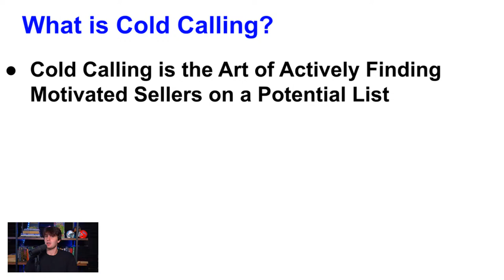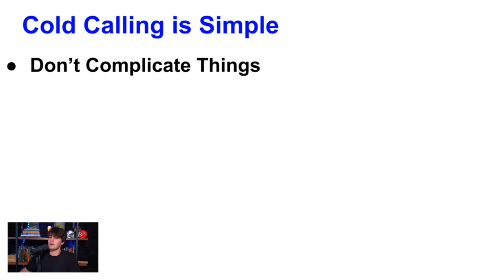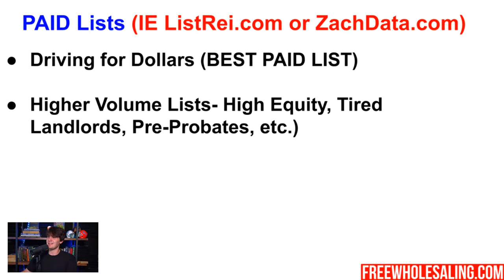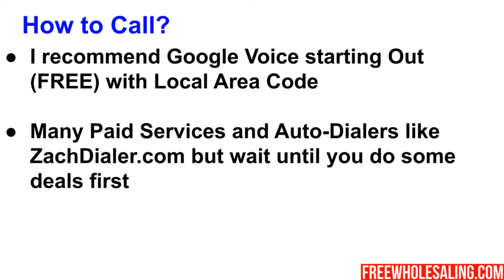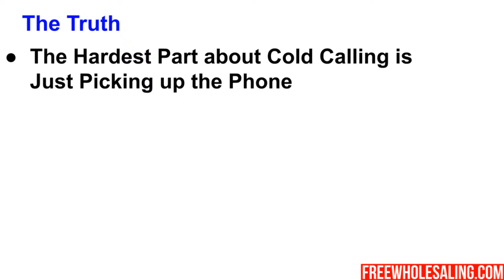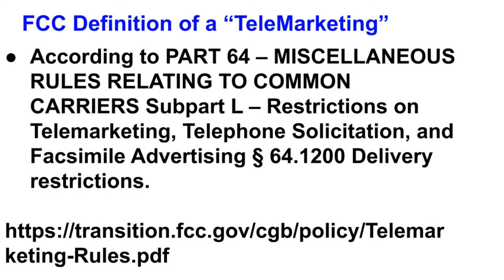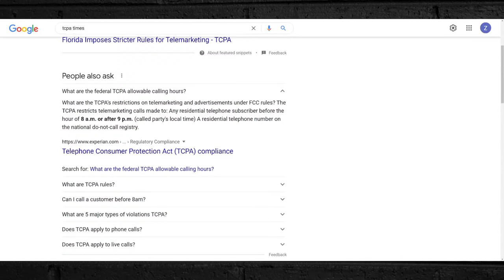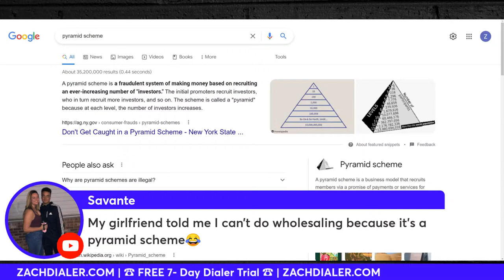Cold Calling 101: 🖥️ 🏠 🚀 STEP BY STEP Guide for Beginners (Wholesale Real Estate)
In todays video I share my free training on how to get started in cold calling in wholesale real estate and how to cold call sellers for finding massive FREE wholesale real estate! This cold calling tutorial will show you everything you need to know about cold calling as a beginner step by step!

📚FREE RESOURCES!📚